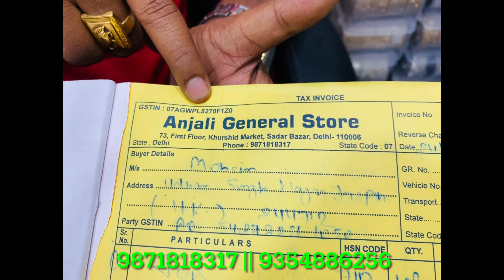पायल बिछिया गले की चैन ₹2 से घर बैठे | Payal Bichiya Jewellery Wholesale Market Delhi Sadar Bazar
Shop name-Anjali General Store

Address- Shop no 73-75 First floor pan mandi Market sadar bazar delhi-6

(Only Wholesale)

जब भी शॉप पर जाए अकेले जाए किसी कार्ड वाले के सात नहीं जाए

Warning
This video is designed only for the purpose of education and to give market information, Aamir vlogs tv Channel is not doing any Paid Promotion in any way, Customers will not only be responsible for any disadvantages and understanding of any goods before buying any goods, but you will also be responsible for any kind of profit loss, Aamir vlogs tv Channel and YouTube will not be responsible in any way. So Be Careful.